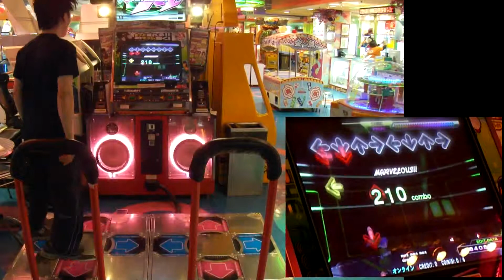[DDR EDIT] more more more FIORIA MR-JSTEP double edit Lv.10 2011.03.21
[DDR EDIT] more more more / capsule
FIORIA MR-JSTEP double edit Lv.10

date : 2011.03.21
player : NLS.TW
result : 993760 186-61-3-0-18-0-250 fc AAA

record history :
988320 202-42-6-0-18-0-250 fc AA [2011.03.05]
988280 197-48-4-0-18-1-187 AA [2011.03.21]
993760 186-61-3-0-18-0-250 fc AAA [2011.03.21]
no improvements ...